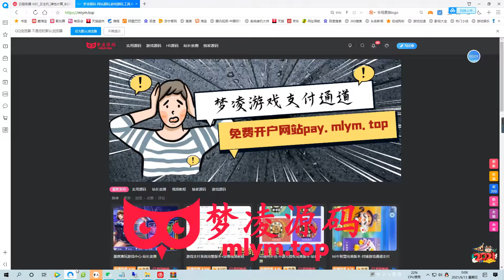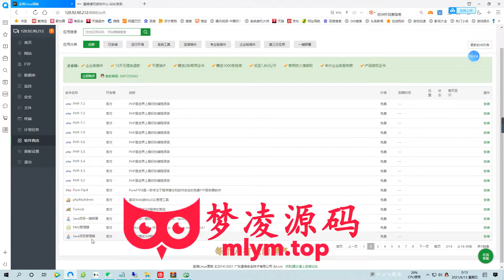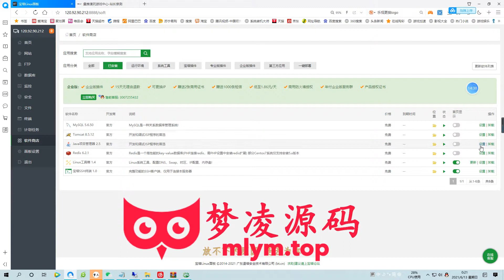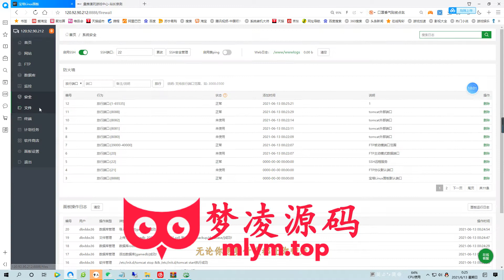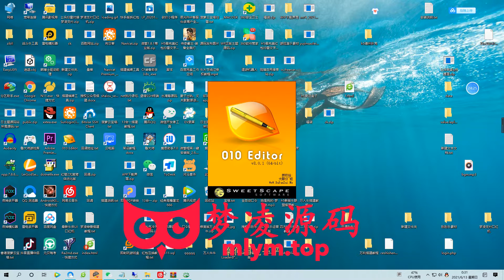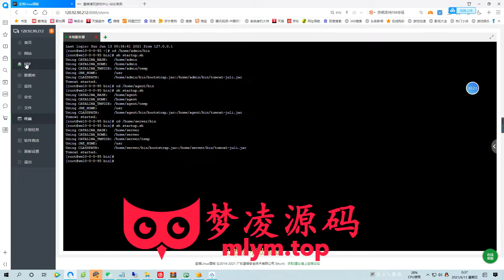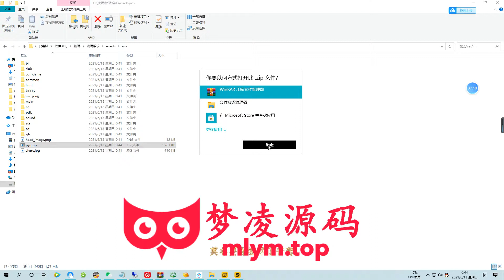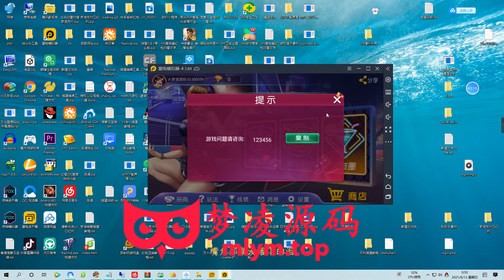量推澳玩棋牌搭建视频教程